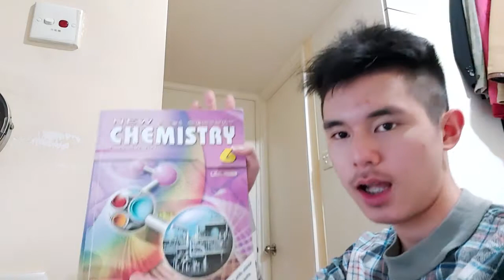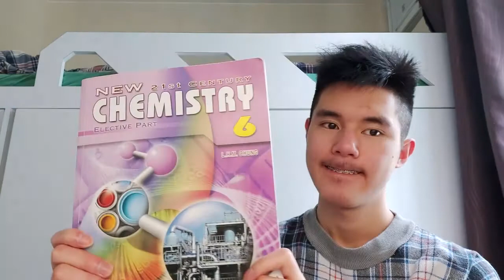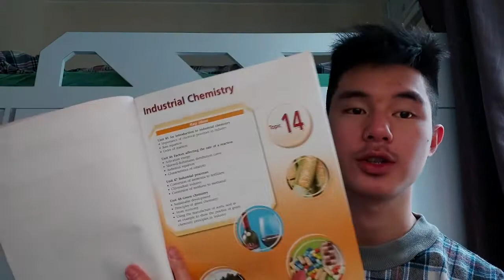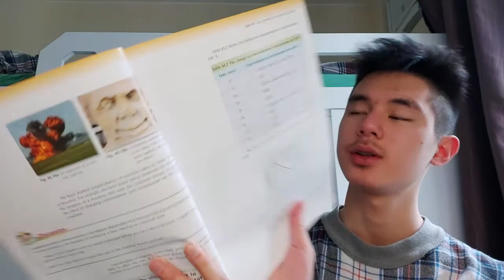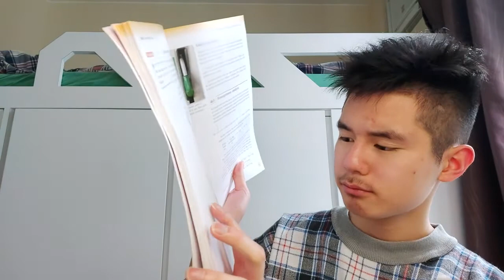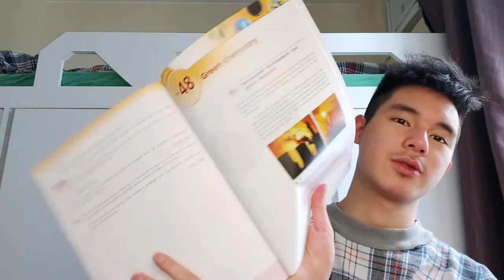HKDSE CHEMISTRY Electives - Talkthrough